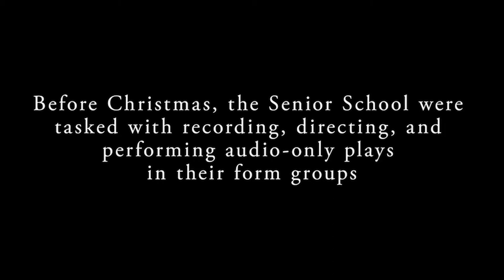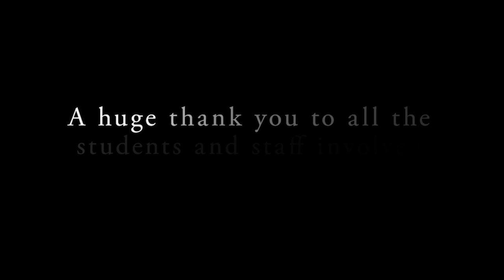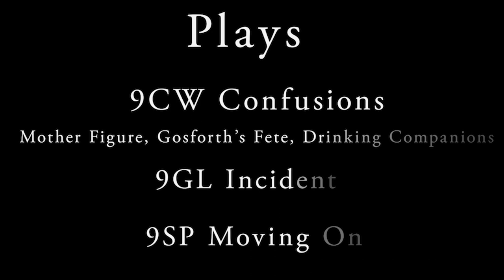Pupil Radio Plays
Pupils were busy in the Michaelmas Term with a unique extra-curricular Drama activity. All year groups in the Senior School were invited to produce and record a Radio Play within their Form. The play had to be chosen, planned, cast, and recorded by pupils. Within each form, pupils had to choose form members to fulfil the roles of Director, cast members and a technical team, responsible for creating the necessary sound effects. Once submitted, the plays were then listened to and judged by a panel of teachers. Staff listened out for fluency and creativity of the radio play as a whole, effective development of characters, helpful use of sound effects and the general effectiveness of the form’s organisation of the whole project. Congratulations to the winners and well done to all who took part!